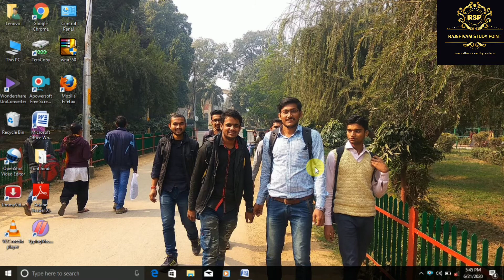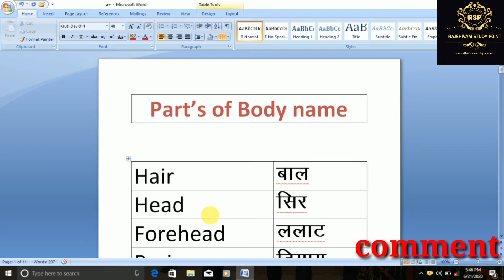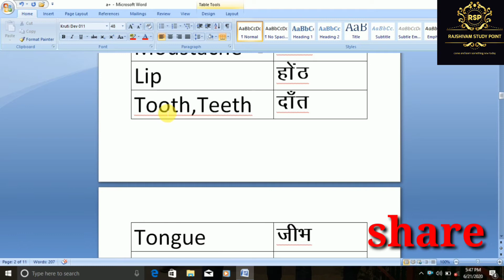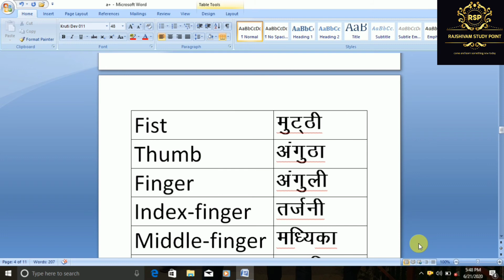parts of body name 100 meanings part - 1 Rajshivam_study_point...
आप सभी को नमस्कार (प्रणाम)

आज की इस वीडियो में आप शरीर के अंगों के नाम के 100 अंगो के नाम मे से 50 नाम पा सकते है तथा अगली वीडियो भी अपलोड हो रही है जो आपको अभी मिल जाएगी।